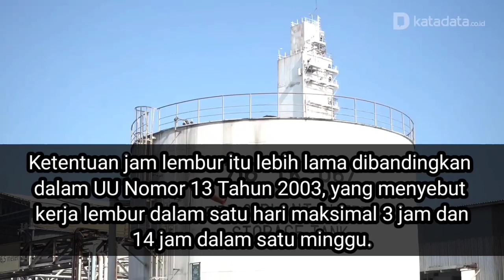Akhirnya Disahkan Rancangan Undang Undang Cipta Kerja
KOMPAS.com - Langkah senyap DPR dan pemerintah dalam memuluskan Omnibus Law Rancangan Undang-Undang (RUU) Cipta Kerja menjadi UU akhirnya terwujud.

DPR mengesahkan RUU Cipta Kerja menjadi UU pada rapat paripurna yang digelar hari ini, Senin (5/10/2020).

"Baleg bersama pemerintah dan DPD telah melaksanakan rapat sebanyak 64 kali: 2 kali rapat kerja, 56 kali rapat panja, dan 6 kali rapat timus/timsin yang dilakukan mulai Senin sampai Minggu, dimulai pagi hingga malam dini hari," ujar Ketua Badan Legislasi (Baleg) DPR Supratman Andi Agus.

"Bahkan masa reses tetap melakukan rapat baik di dalam maupun luar gedung atas persetujuan pimpinan DPR," lanjutnya.

Tercatat, hanya fraksi PKS dan Partai Demokrat yang menolak disahkannya UU Cipta Kerja.